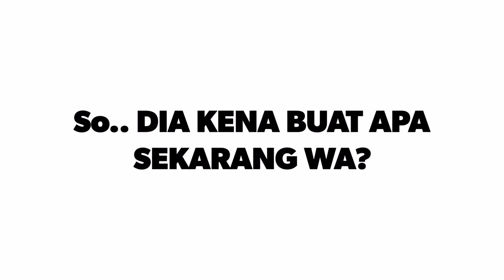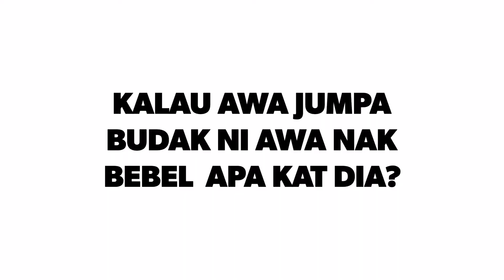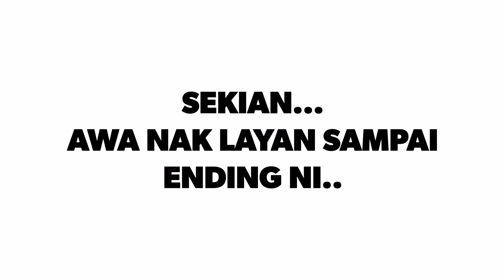BAJRANGI BHAIJAAN - KOMEN ADIK AWA 4 1/2 TAHUN NI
Cerita Bajrangi Bhaijaan ni. Memang Best.. Sangat sesuai ditonton oleh semua lapisan..
Sapa belum tgk.. Baik tengok sekarang... Sgt touching.. Kisah pengorbanan seorang lelaki India yg sgt Jujur sanggup menyeberangi sempadan india pakistan semata mata utk menghantar seorang kanak kanak pakistan yang tersesat di India ke pangkuan keluarganya... Byk rintangan tapi sgt touching... Saya bagi 5 bintang...